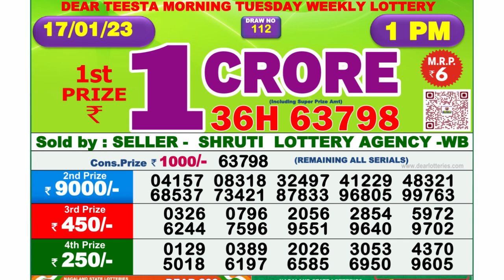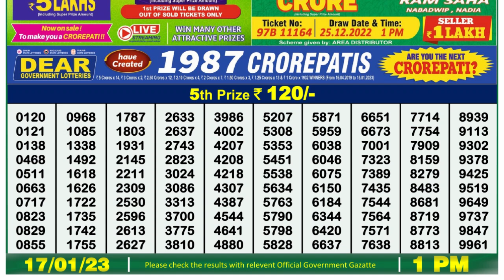Dear Lottery Sambad 1pm today 17.01.23 Nagaland State Lottery Result